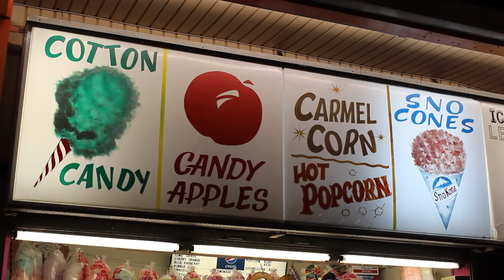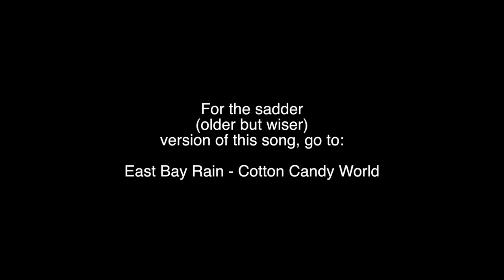East Bay Rain - Sail Away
One of a matched pair of songs.  For the sadder (older but wiser) version, go

Lyrics:

It feels as if every day is summer,
and you're a kid at the ocean.
On those cold, winter days
when it's so far away
it was all you were dreaming of.

It's cherry snow cones and cotton candy,
the tilt-a-whirl at the fairground.
It's the penny arcade,
and the pitches you made
hit the bull's-eye, when you're in love.

And now you sail away,
leaving today,
leaving for parts unknown.
You've opened a door,
there's a world to explore.
Now reach out and make it your own.

It's lazy days filled with love and laughter,
that seem to go on forever.
There is dancing and wine
in the hazy sunshine,
and the music plays on and on.

They end in sunsets of fiery colors,
that fade at last into twilight.
And then it's soft, tender nights
holding each other tight,
till you wake to a golden dawn.

leaving today,
heading for distant shores.
In lands far away
you have dragons to slay
that won't be put off any more.

(instrumental bridge)

It's the Fourth of July,
and the bright, moonlit sky
is exploding, when you're in love.

leaving today,
So pack up your clothes;
what you'll find no one knows.
But you'll see it through
for you know that you will never be alone.